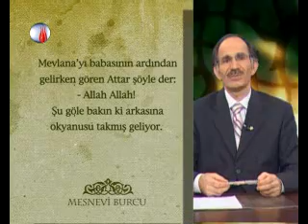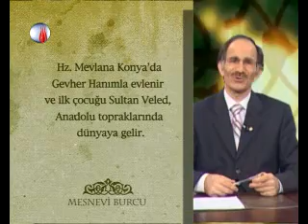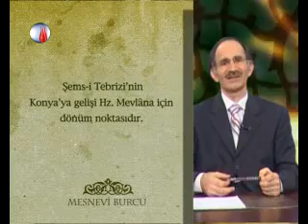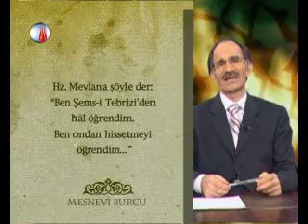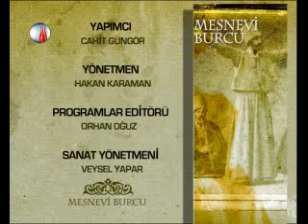Mesnevi Burcu -2- Cihan Okuyucu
Mesnevi Burcu - Cihan Okuyucu